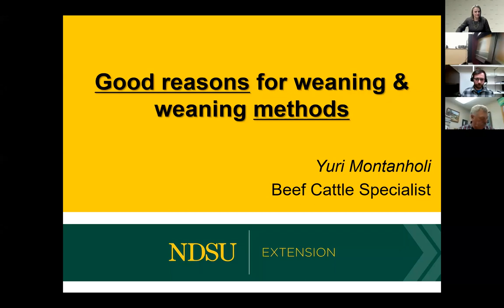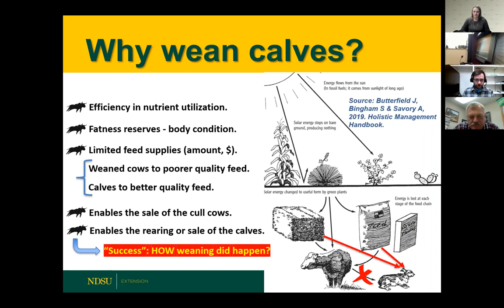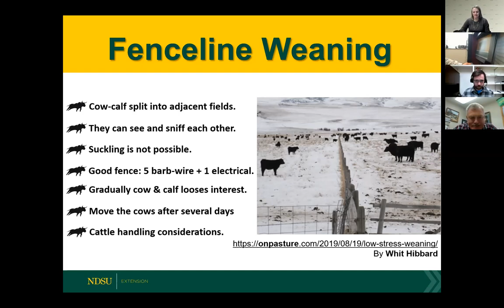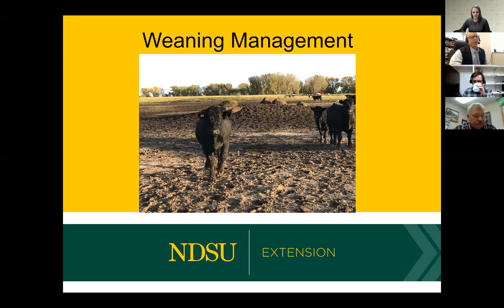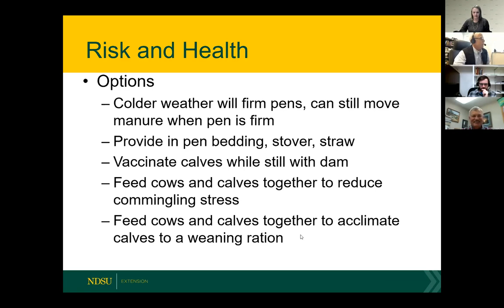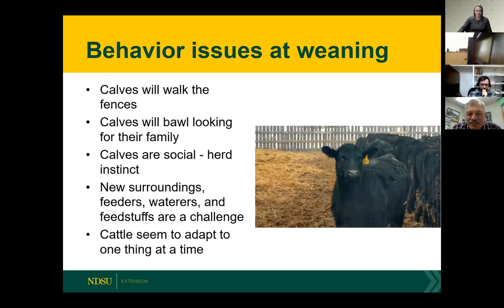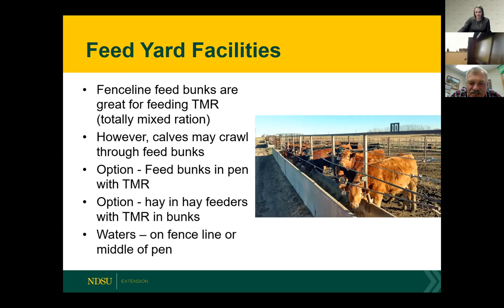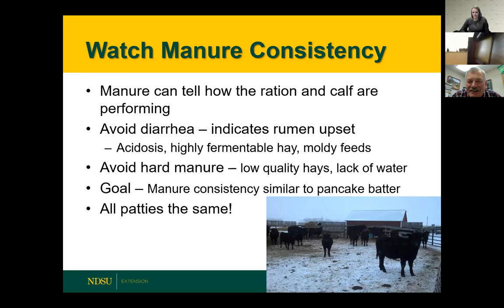Ag Challenges Webinar Weaning Calves Nov. 14, 2019